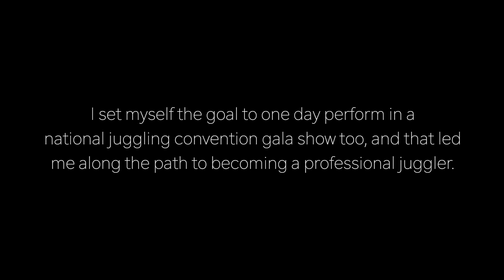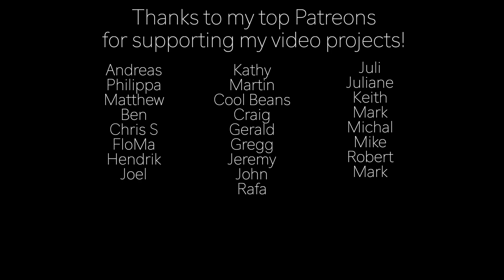Club Juggling Act: Beat Train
Dedicated to the club jugglers I watched, trained with, or performed with in the early 2000’s.

Juggling: Luke Burrage
Videography: Juliane Kunzendorf